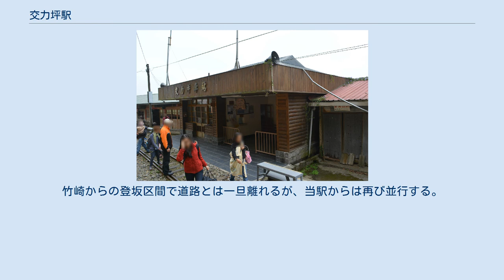交力坪駅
交力坪駅（こうりょくへいえき,ジャオリーピンえき）は、台湾嘉義県竹崎郷にある阿里山森林鉄路阿里山線の駅。
 標高997メートルの無人駅。
隣の梨園寮駅から唯一駅間にトンネルがなく、駅周辺の高台からの眺望がよい。
 由来については諸説ある。
 比較的平坦（現地語で「坪仔」）な当地が早くから外地との交易拠点となったが、平地からの来訪者は運搬で生計を立てていた（苦力雇工）者が多く、『物資「交」易で苦「力」の雇用が生まれる「坪」仔』となった説。
 当地が高度的にも距離的にも阿里山線の中間地点であり、上下列車の交換に適しており、実際の運行時刻でも交換が多かったことで「交力」となった説。
 日本統治時代に開発に動員された客家人が現地で原生する槲を「交栗(kàu-la̍t)」と言っていたことから「交力」に転じ、それが「坪仔」と合わさってできた説。
 上下列車が交換できるよう、副本線1線をもち、ステップ式の簡易な仮設台のみ備えている地上駅。
 ホームから見て左側が事務室、右側が待合室という隣の独立山駅と同じ構成。
 小規模の民家、商店がある。
竹崎からの登坂区間で道路とは一旦離れるが、当駅からは再び並行する。